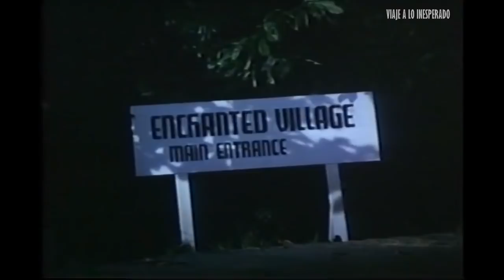LA MALDICION DE LA VIUDA NEGRA (1977) - VIAJE A LO INESPERADO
Para colaborar con este canal y nuestros blogs, entra aqui, muchas gracias =

Curse of the Black Widow es un telefilm de terror de 1977 dirigido y producido por Dan Curtis, y protagonizado por Anthony Franciosa, Donna Mills, Patty Duke, Vic Morrow y June Allyson. Fue estrenado en el ciclo de la cadena ABC "Friday Night Movie" el 16 de septiembre de 1977.
Sinopsis:
Mark Higbie, un detective privado, encuentra a su amigo asesinado de una forma muy extraña; al poco tiempo, Leigh Lockwood, la novia de su amigo, lo contrata. Mark pronto comenzará a hacer descubrimientos sobre la familia de Leigh, acerca de una antigua maldición india relacionada con las arañas. Mientras tanto continúan apareciendo mas cadáveres con síntomas de haber sido atacados, aparentemente, por una extraña araña gigante...
Título original
Curse of the Black Widow (TV)
Año
1977
Duración
100 min.
País
Estados Unidos
Director
Dan Curtis
Guión
Earl W. Wallace, Robert Blees
Música
Bob Cobert
Fotografía
Paul Lohmann
Reparto
Anthony Franciosa, Donna Mills, Patty Duke, June Lockhart, June Allyson, Max Gail, Jeff Corey, Roz Kelly, Sid Caesar, Vic Morrow
Productora
ABC Circle Films / American Broadcasting Company (ABC) / Dan Curtis Productions
Género
Terror, Suspenso, Crimen, Arañas, Telefilm